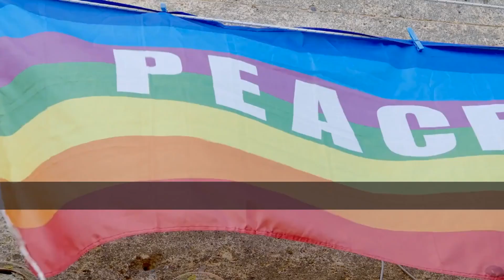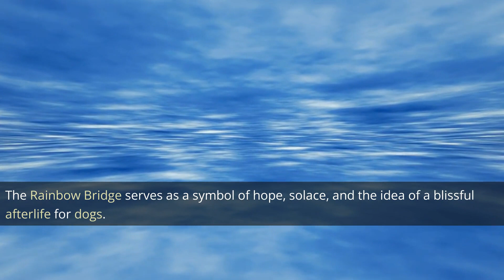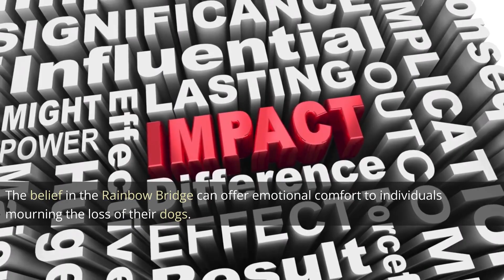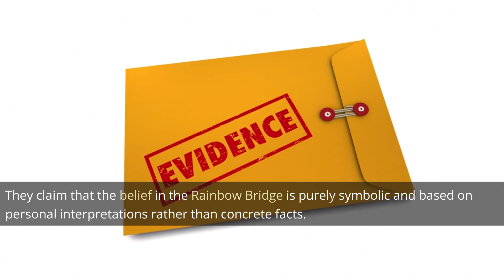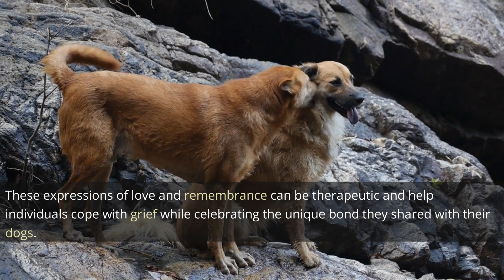Do Dogs Really Go to the Rainbow Bridge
The Rainbow Bridge is a concept that has captured the hearts and imagination of dog lovers worldwide. According to this belief, when dogs pass away, they cross a bridge to a beautiful, peaceful place known as the Rainbow Bridge, where they await their human companions. This video explores the origins and significance of the Rainbow Bridge myth, examines the various interpretations surrounding it, and considers its emotional and psychological impact on dog owners. The Pet Perspective belgian malinois
rottweiler dog
rottweiler attack
rottweiler
ridgeback dog
ridgeback
rhodesian ridgebacks
rhodesian ridgeback
pitbull dog
malinois puppy
malinois dog
german shepherd
dog stretching

belgian malinois
malinois
rottweiler
guard dogs
rhodesian ridgeback
guard dog
dog training
rottweiler dog
german shepherd
protection dogs
funny rottweiler
rottweiler funny
dogs
rottweiler compilation
rottweiler puppies
rottweiler puppy
puppy training
malinois puppy
facts
Why Belgian Malinois are the Best Dogs in the World
Belgian Malinois - The Ultimate Dog Breed Everyone Needs to Know
k9 trainer
belgian malinois vs german shepherd which is better
working line german shepherd vs belgian malinois
difference between german shepherd and belgian malinois
german shepherd or belgian malinois
Belgian Malinois vs German Shepherd: BEST DOG BREED for Families!
malinois protection dog
belgian malinois protects 3 year old
protection malinois
protection
bully kutta